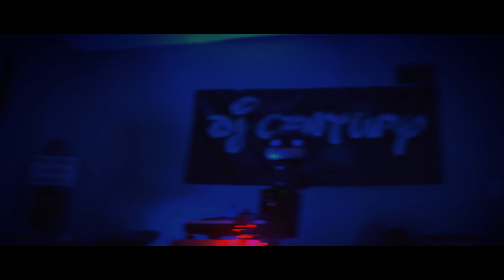Somethin New - Ep 186 - Gin & Juice by Dre & Snoop - Variety Pack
This week on "Somethin New"...this week, thanks to a great bet made by DJ Century he goes up on a nice lil win and we get the variety pack of the new "Gin & Juice" by Dre & Snoop. The flavors inside are Melon, Citrus, Passionfruit and Apricot. Did we enjoy them? Tune in to find out!!

Make sure you check out Episode 186 of the Hood Diner Podcast now streaming on all major podcasting platforms.

or at TheHoodDiner.com

WARNING!! EXPLICIT LANGUAGE...we cuss a lot bro!

---🔗 FOLLOW US -
TheHoodDiner.com

Wonder what gear we use to film this podcast?

Our Cameras

Protector for Pocket 3

Sony A6600

Sony A6400

Sony ZVE10 II

Monitor

Feelworld F5 Pro X Kit

Gimbals

Insta 360 Flow Pro (Favorite iPhone Gimbal)

DJI RS4 (More Expensive Gimbal)

Zhiyun Crane M3 (Budget Friendly Gimbal)

Our Lenses

Sony 50mm 1.8 OSS

How we edit our Videos

San Disk 2GB USB-C SSD

Case for 2 San Disk SSDs

iPhone 15 Pro Max Storage:
Samsung 256GB

Accessories

Zhiyun Crane M3S Gimbal

DJI Mobile 5 Gimbal

NEEWER iPhone 15 Pro Max Rig

Travel Accessories

Travel Extension Cord